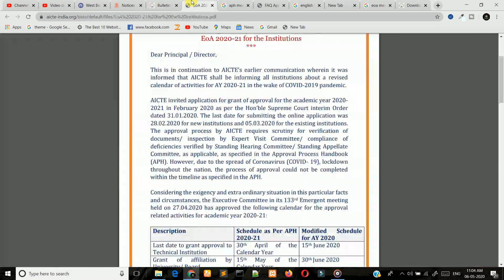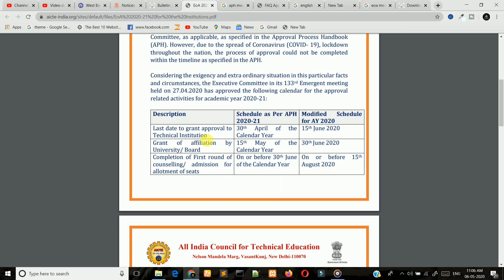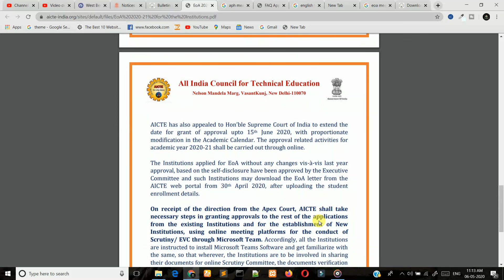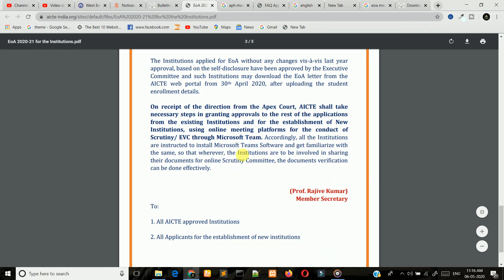New Notice From AICTE For all AICTE Approved Institute & New Institute. All Students Must Watch this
Join Our Whats App Group if You are a JELET, WBJEE, Diploma & B.Tech Students

Hello My Dear Friends My Self Uttam Sarkar I am also a Engineer, I am Study in Computer Science & Engineering. So I will try to Guide for all of You Who are Study in Engineering, and It's My Promise I will do My Best Every Time only for You. Time hai kuch kar dhikane ka, Because Nothing is Impossible..